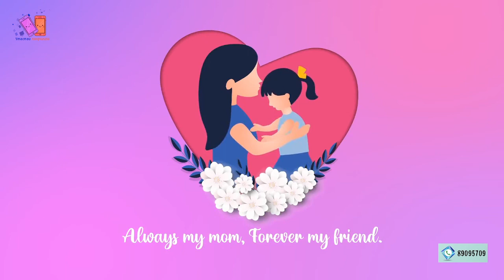Хайрт ээж Мандсүрэн, эгч Бадьцэцэгдээ охин Оюунцэцэгээс нь илгээсэн мэндчилгээ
Хайрт ээж Мандсүрэн, эгч Бадьцэцэгдээ "Эх үрсийн баяр"-ын мэндийг хүргэе. Та хоёртоо хязгааргүй их хайртай шүү гээд охин Оюунцэцэг болон ач Даваабаатар, Тэмүүлэн, Хонгорзулаас нь илгээсэн мэндчилгээ